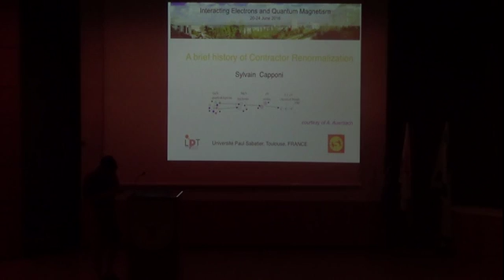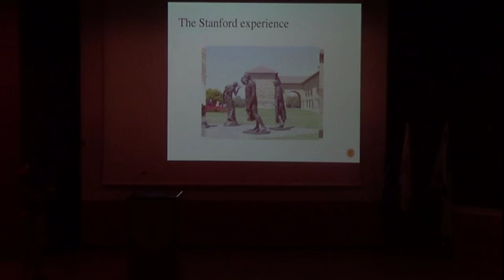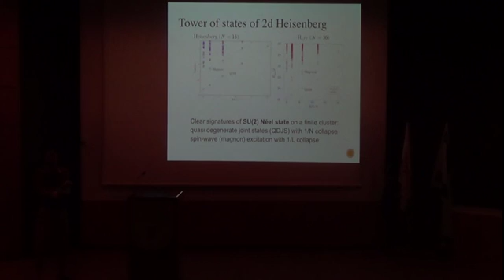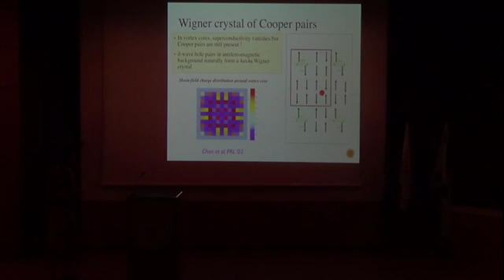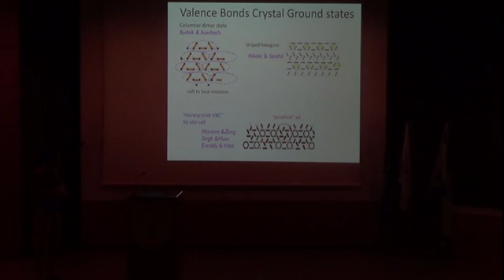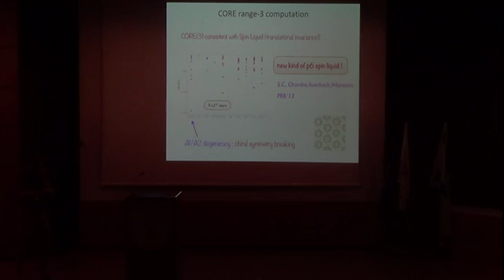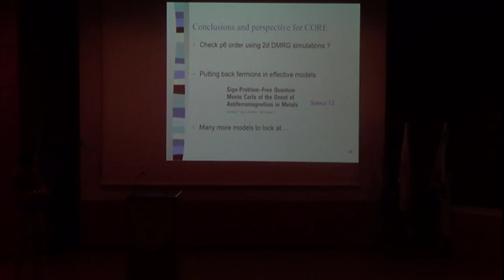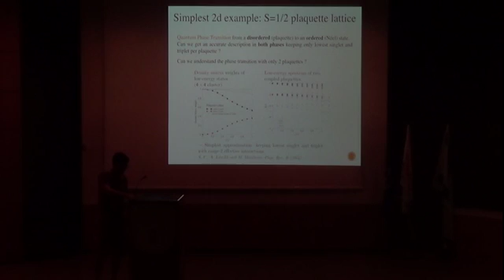Prof. Sylvian Capponi, U. Toulouse: A brief history of Contractor Renormalization